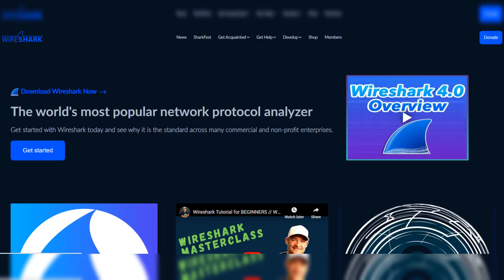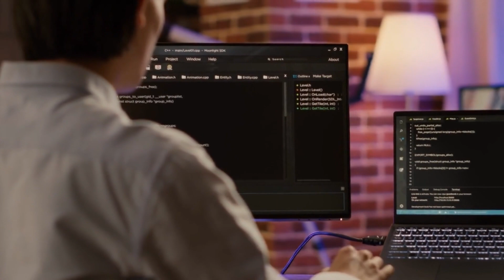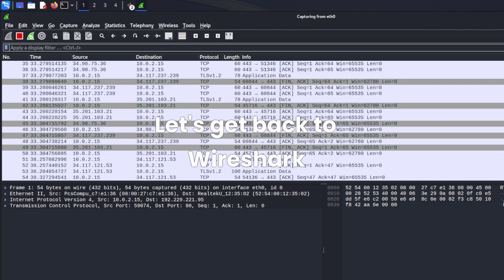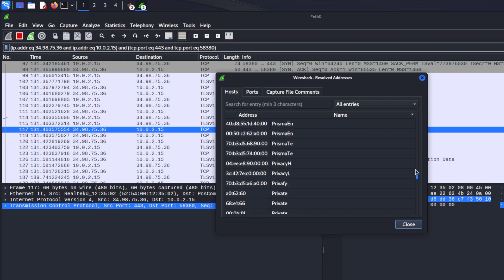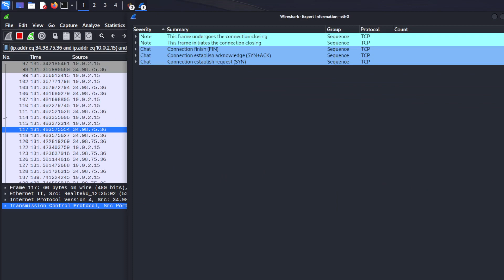Master Wireshark: Beginners tutorial [2023 Edition]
Discover the power of network analysis with our comprehensive tutorial on how to use Wireshark, the world's foremost and widely-used network protocol analyzer. In this tutorial, we'll cover everything from installation and basic features to more advanced functionalities. Whether you're a network professional or a curious beginner, you'll find this guide invaluable in getting the most out of Wireshark. You'll learn how to capture and filter packets, analyze network latency, decrypt SSL/TLS-encrypted traffic, and much more. Start troubleshooting your network like a pro today with our Wireshark tutorial.